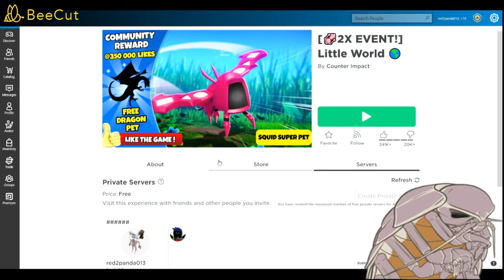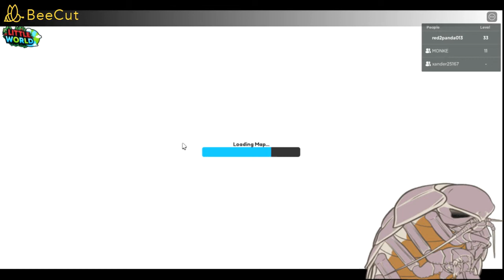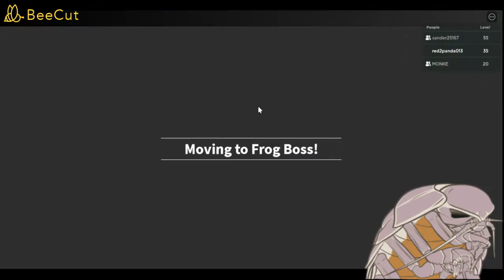little world part 2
bosses and minigames